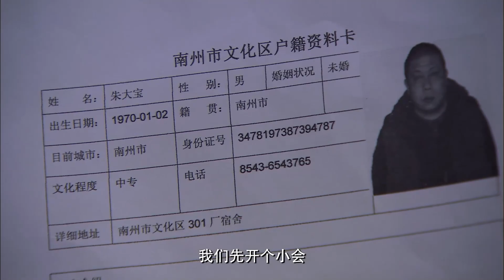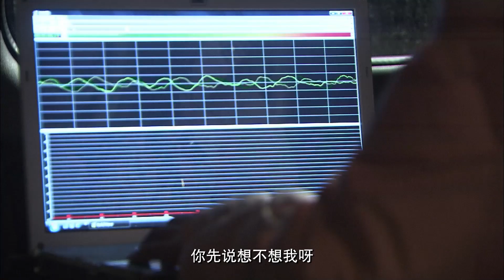【刑侦电视剧】非凡特警 | 海滨市黑势力割据，卧底夫妻无故遭到仇杀，非凡特警出马守护一方平安（犯罪/刑侦）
► 剧情介绍：南州市刑警三队队长张海和同为警察的妻子杜一然，本有着一个幸福的家庭，正值女儿雯雯过生日，张海答应女儿晚上回家庆祝生日。不幸的是张海在晚上抓捕盗车贩的行动中牺牲了，亲眼见到张海牺牲却无力挽救的刑警三队副队长叶楠陷入了深深的自责中。